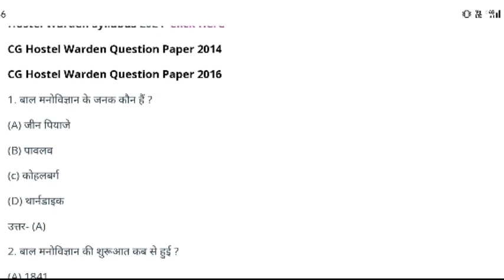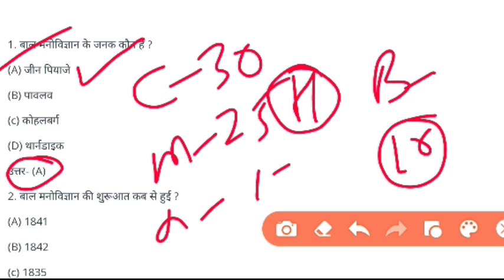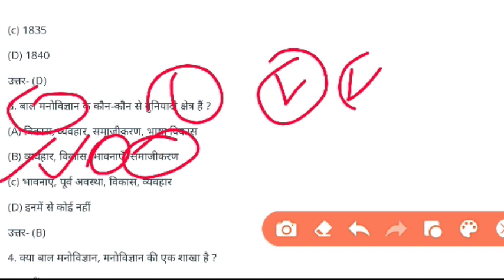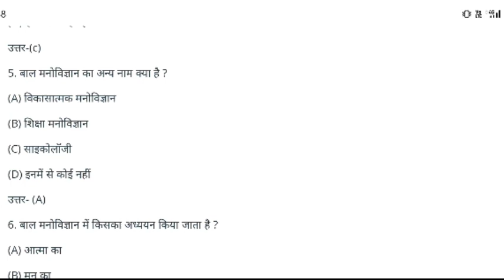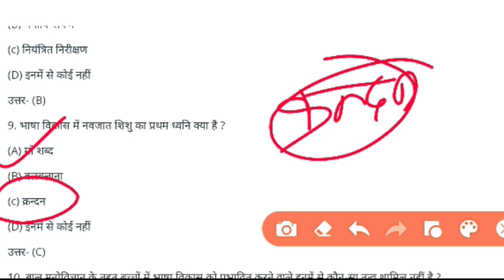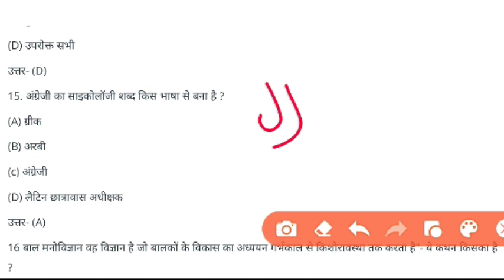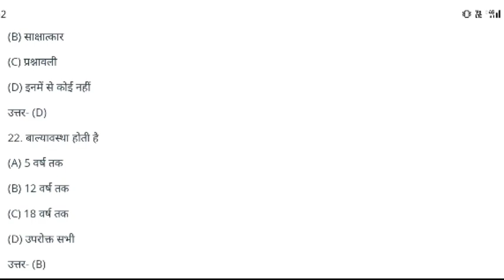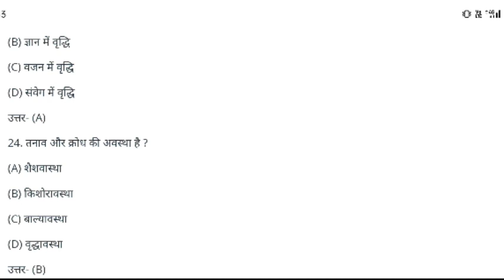बाल मनोविज्ञान शिक्षा मनोविज्ञान| छत्तीसगढ़ शिक्षक भर्ती| छात्रावास अधीक्षक भर्ती| child psychology